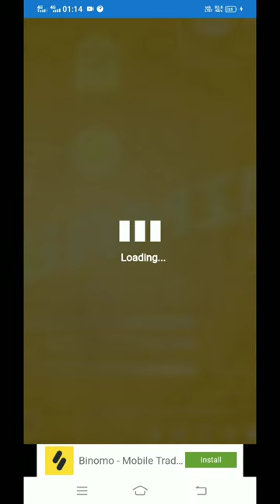THREE LITTLE PIGS - FC slots -Baddo3gaming Slots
THREE LITTLE PIGS FC Fachai LUCKYCOLACASINO @Baddo3gaming Slits.